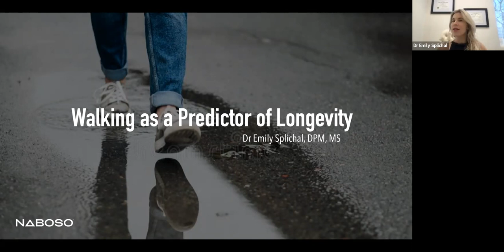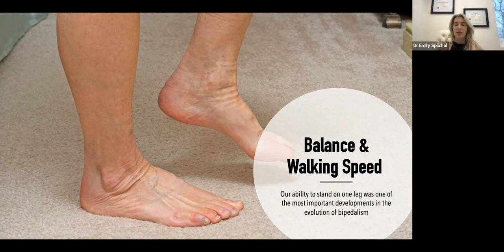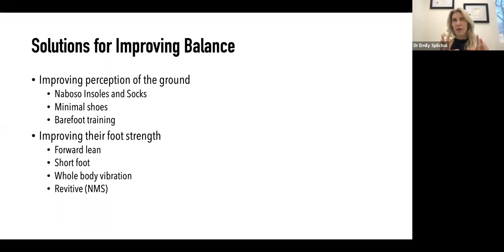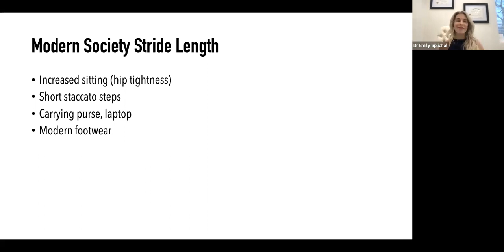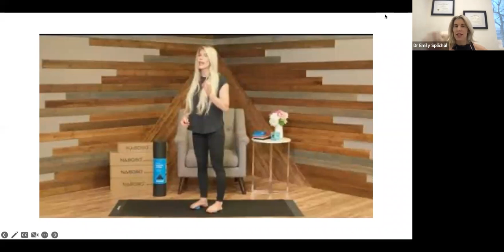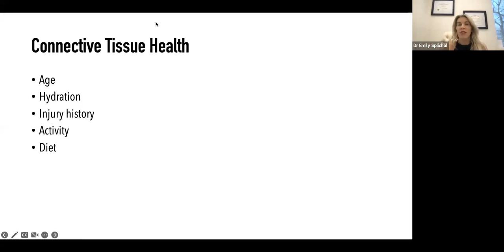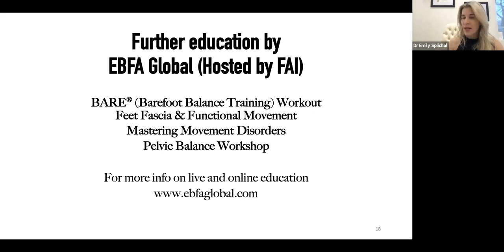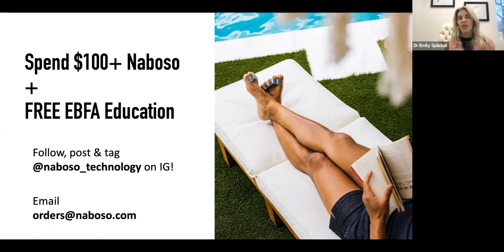Walking Speed as a Predictor of Longevity with Dr Emily Splichal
Walking. The most foundational and functional movement pattern we do every day. This subconscious movement pattern is often taken for granted; however, the implications of poor walking metrics is actually a huge predictor of vitality and longevity.

Join EBFA founder Dr. Emily as she explores 3 of the biggest contributors to slowed walking speed and how we can start to address them.